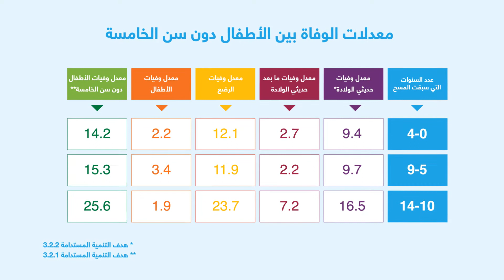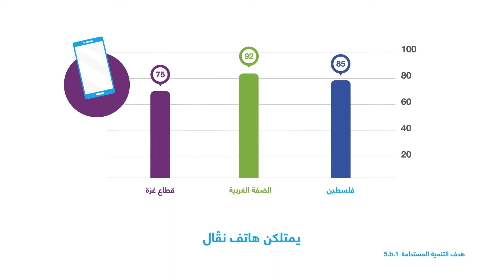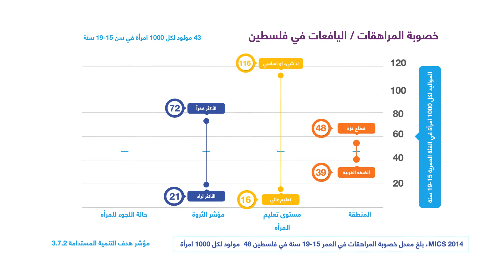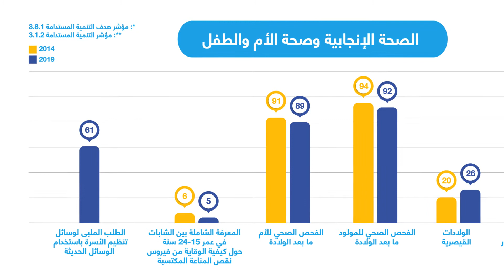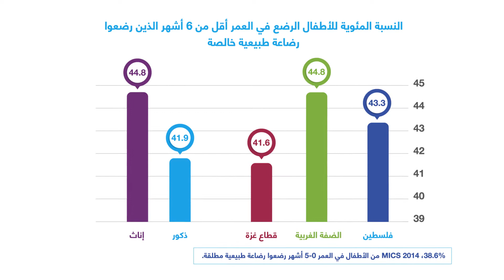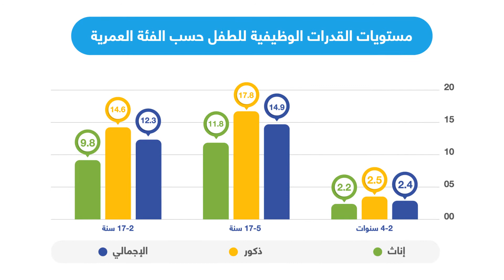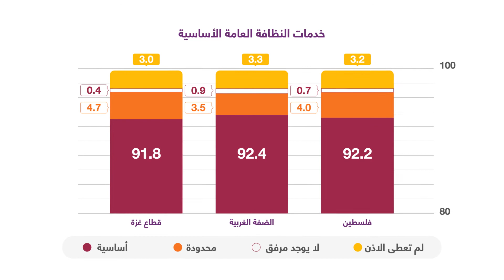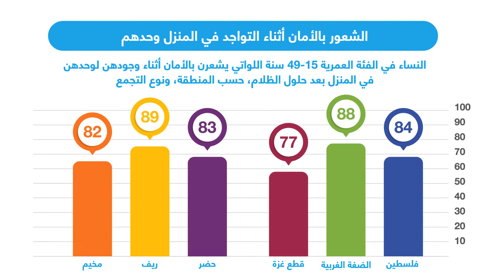The Multiple Indicator Cluster Survey (MICS) in the State of Palestine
Palestine's Multiple Indicator Cluster Survey (MICS) – a survey of main indicators & statistics used in assessing the children’s and women’s rights for the year 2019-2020